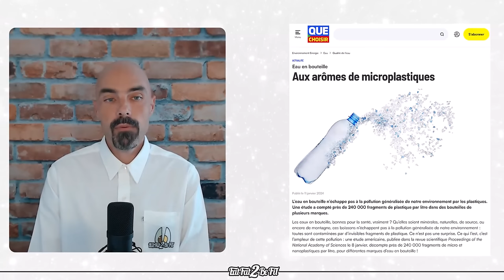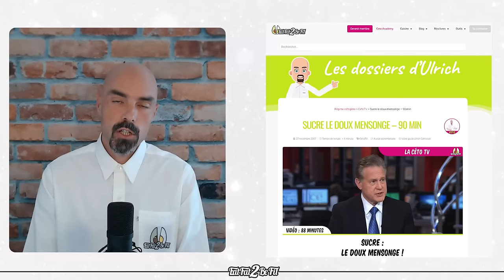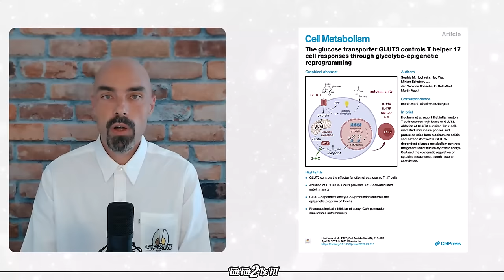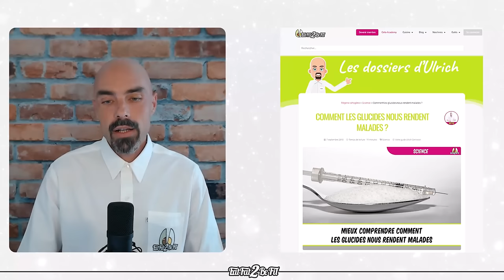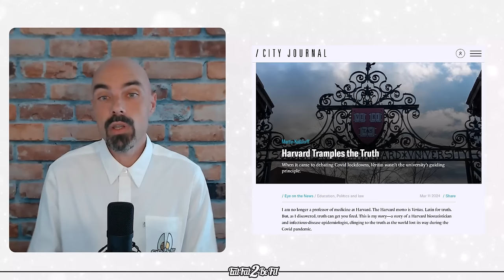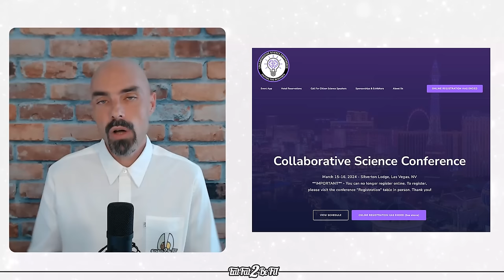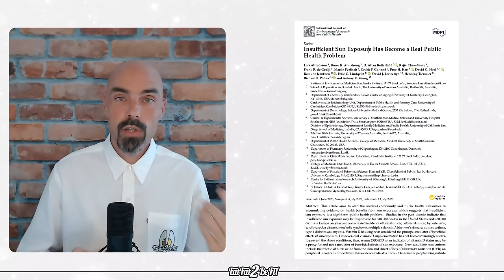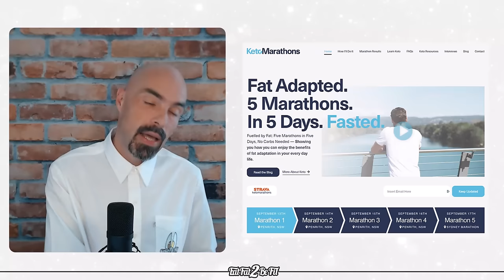KETO : le journal du régime cétogène - épisode 1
C’est avec plaisir que nous partageons notre tout nouveau format : « KETO : le journal »  ou le journal cétogène pour ne rien manquer de l’actualité cétogène : science, sport, santé, lecture, cuisine, art de vivre et bien plus encore !

👉 Tous les produits, articles, ouvrages mentionnés dans cet épisode sont à retrouver intégralement dans notre article dédié sur Eatfat2befit.com :

CHAPITRES
00:00 Bonjour 😊
01:05 Pierre Hinard a besoin de nous
04:01 Microplastiques et accident cardiovasculaire (problèmes et solution)
10:15 Nouveau documentaire sur le sucre
14:21 Glucides et maladies auto-immunes
18:55 Les glucides nous rendent malades : fraude et corruption
23:54 Un professeur d’Harvard licencié : tout un symbole
29:54 Mode de vie : la sédentarité tue !
34:03 Les événements keto
37:10 Biohacking : exposition au soleil (appli smartphone)
48:00 Micronutriment : Vitamine D (solutions et arnaque)
54:27 Sport en keto : Jean Michel Bayle et 5 marathons à jeun
57:59 La fraude : diagnostic SIBO et dysbiose
1:02:48 Solution pour évaluer/suivre son SIBO à la maison
1:05:13 Le livre de la semaine
1:08:34 Intro « Cuisine et art de vivre »
1:09:12 Aliment : l’œuf un ingrédient « superfood »
1:11:00 L’œuf diabolisé !
1:13:22 Œuf : Zoom nutrition, satiété et astuces snack
1:17:19 Œuf : allergies et solutions
1:18:31 Œuf : 1.001 façons de le préparer
1:21:49 Pâques : disclaimer sur les 2 menus
1:22:22 Pâques : apéritif
1:24:15 Pâques : menu n°1 « Le traditionnel »
1:26:23 Pâques : menu n°2 « L’original économique »
1:29:36 Pâques : fromage ou dessert ?
1:29:52 Pâques : le « pain fleur » de Bonjour Keto
1:30:19 Pâques : desserts chocolatés … tant de choix !
1:36:45 Pâques : et le menu céto carnivore ?
1:37:37 Art de vivre keto : atelier œufs durs colorés
1:41:49 Pâques aujourd’hui : (sur)abondance ?
1:42:51 Chocolats keto maison : 2 recettes
1:43:55 Chasse aux œufs keto : 100% rebelle !
1:46:14 Shopping : truffes keto pour petits et grands
1:47:47 Avis lecteur et secrets sur la création de Bonjour Keto
1:52:25 A bientôt ! 😉